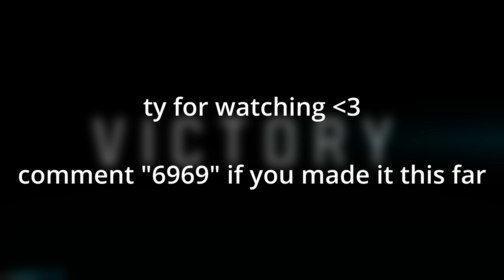Relaxing Movement + Best Controller Settings 🎮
Warzone 3, but it’s Relaxing…

Please watch the full vid to help the algo 💞

Related Goats (Check them out):
BearPig, BabyDillster, Futives, Knight, Faze Booya, LuckyChamu, Exoghost, StephGlizzy, CxRobin, Movemental, Handler, Swagg, SeeK, Strahfe, Marathon, Klubo, Kxpture, Tctekk, exzachtt, Nahv, MuTeX, Aydan, JoeWo, Faze Nio, Biffle, DiazBiffle, Galex, Saxzu, Metaphor, Zyro, Ksubii, and many more.